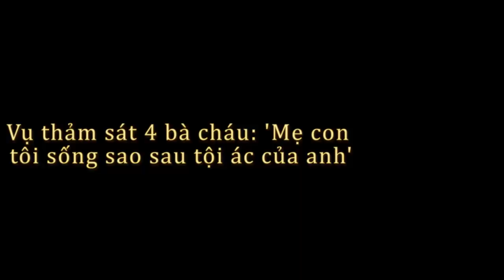Vụ thảm sát 4 bà cháu : Mẹ con tôi biết sống sao với tội ác của anh [Tin tức trong ngày]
Vụ thảm sát 4 bà cháu : Mẹ con tôi biết sống sao với tội ác của anh

Trước phiên xử, vợ bị cáo nức nở: "Trước anh đi còn có ngày về, bây giờ anh đi thì chẳng khi nào nữa. Mẹ con tôi biết sống làm sao với dư luận sau tội ác của anh đây…”.
Ngày 16/12, tại phiên tòa xử Doãn Trung Dũng - kẻ gây ra vụ thảm sát 4 bà cháu (Uông Bí, Quảng Ninh) - có 4 người phụ nữ ngồi lặng lẽ. Hai trong số họ có mẹ và các con bị sát hại, hai người còn lại là mẹ và vợ hung thủ.